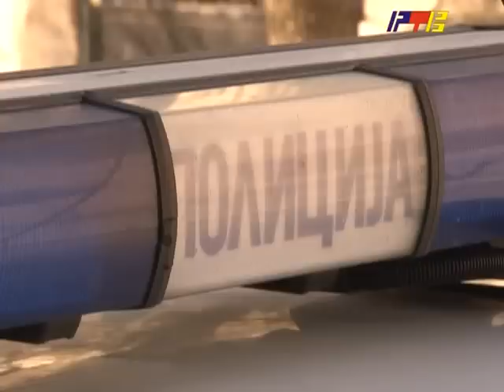RTV Vranje - Krijumcarenje ljudi 01 04 2013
Usred Vranja policija je sprecila krijumcarenje dvanaestoro ljudi.